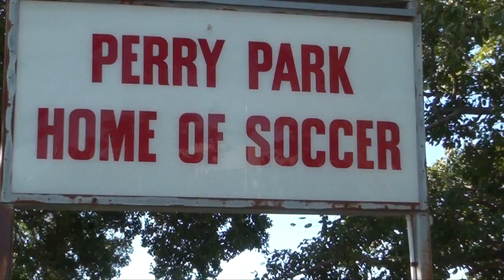Wear your lifejacket to work day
Kevin A’Herne-Evans, head coach of the Brisbane Strikers, talks about the importance of lifejackets and participation in 'Wear your lifejacket to work day'.